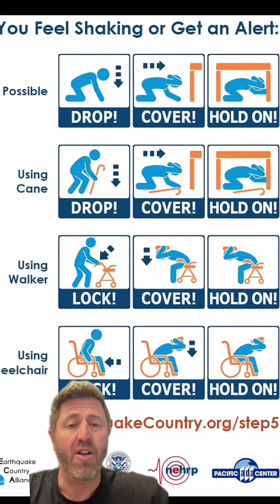What to do AFTER an Earthquake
In California, earthquakes are a fact of life. So in Part II of our collaboration with @CalOES for Earthquake Preparedness Month, it's important to be prepared for an earthquake, and knowing what to do AFTER an earthquake hits is an integral part of that preparation. Let's get into it.